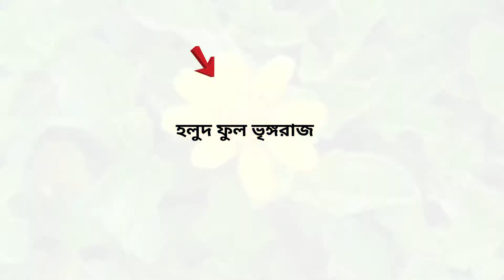গাছের নাম ভৃঙ্গরাজ